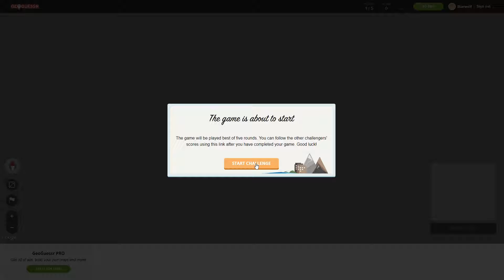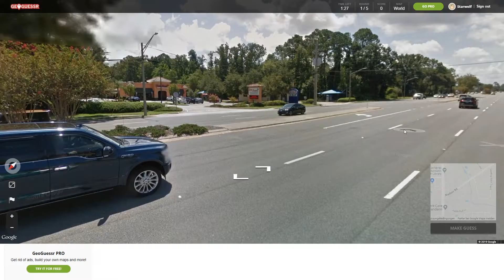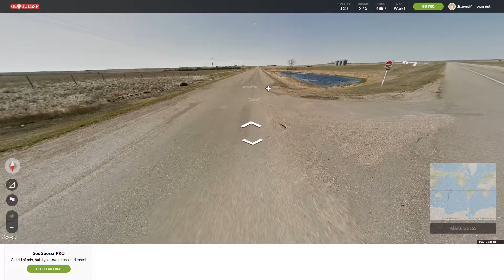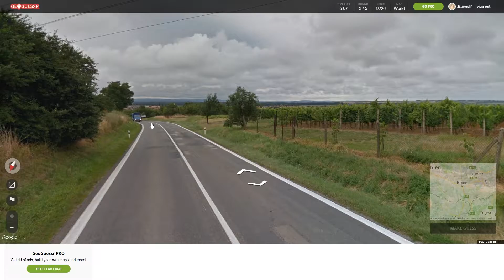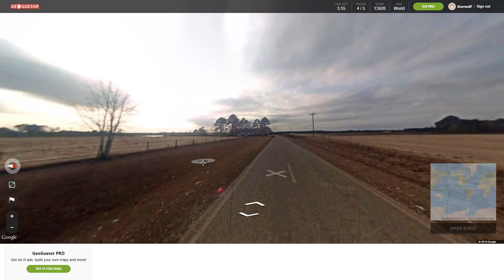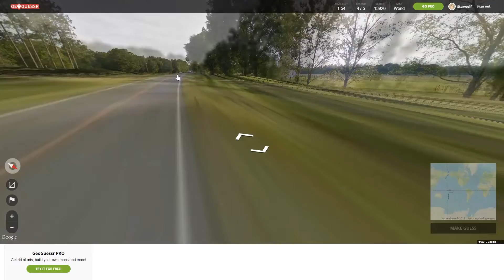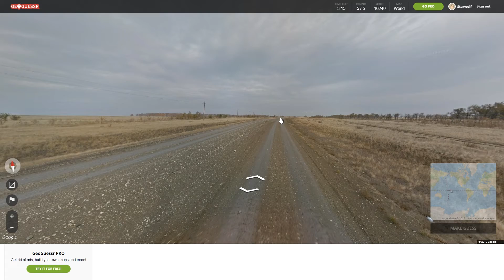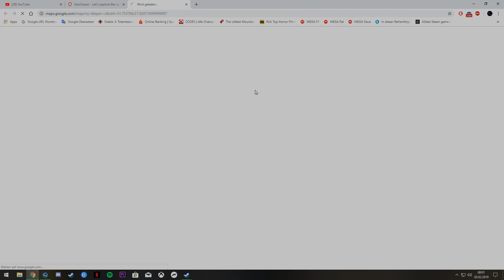Geoguessr | Das gibts irgendwo? | ft. Patrick Danica & RacingDave [011]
Another round geoguessr with Patrick and me exploring locations all over the world. This time new with RacingDave